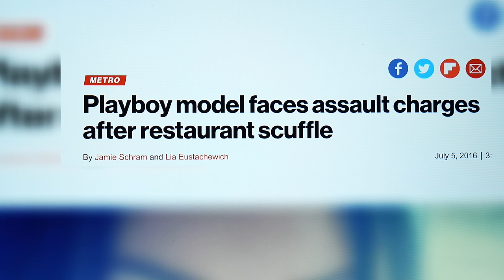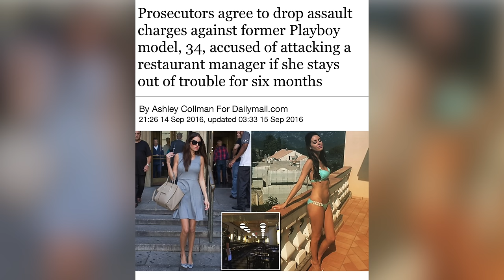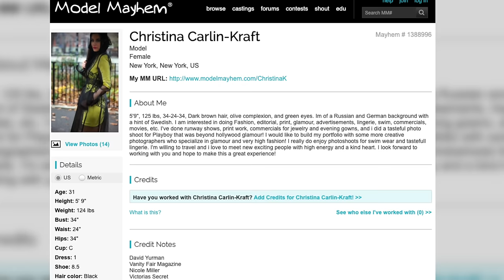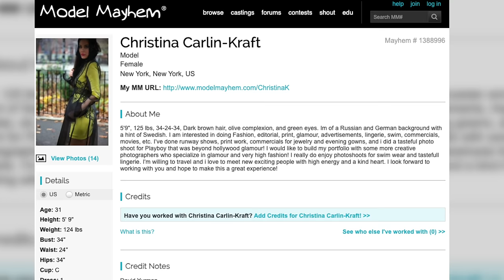Model Murdered After a Night Out Alone - The Tragic Case of Christina Carlin-Kraft | True Crime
Second True Crime Channel: @DARKLIVITY
Lifestyle Channel: @Actually_Us

This case is a tragic reminder of the dangers of going out ALONE or leaving a friend behind. It's all too common to feel bored and want a little excitement in our lives but at what price? WE should be safe, but stranger danger is a real thing. Not everyone you meet is trustworthy even if they SEEM like a lot of fun. A ordinary night out can end up fatal.

KEEP YOUR DRINKS SAFE:
Beer cover
Drink Cover
Drink Cover Scrunchie